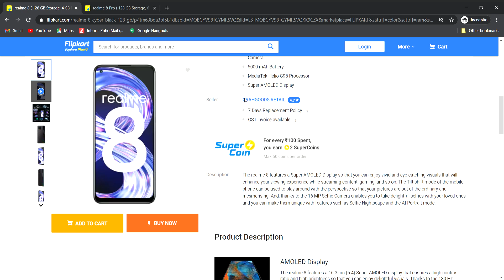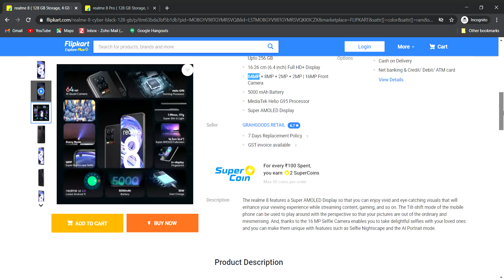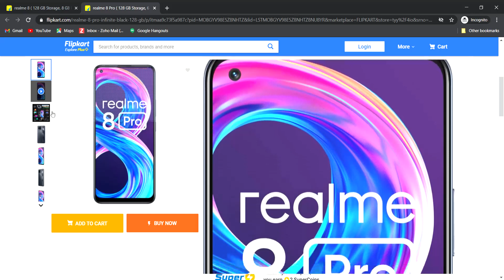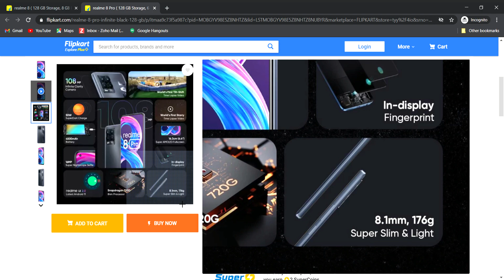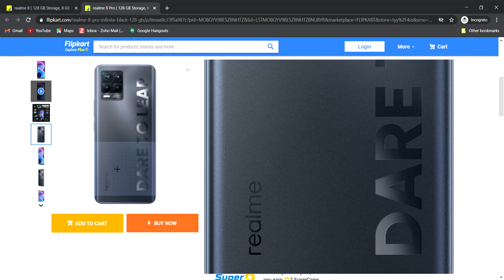Realme 8 and 8 Pro Full details in Telegu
TeluguTech 2.0
Mivi Roam2 5 W Bluetooth Speaker
Infinix Smart HD 2021

Infinix 43X1
Infinix 32X1

POCO X3
POCO X2
POCO C3
POCO M2
POCO M2Pro

Syska SW100 Smartwatch
Molife Sense 300 watch

MI Watch Revolve
HONOR Magic Watch 2

OnePlus 8T 5G
Oneplus 7T PRO
OnePlus Nord 5G
OnePlus 7T
OnePlus 8 Pro
OnePlus 8

Vivo V20 Pro

NoiseFit Smartwatch
NoiseFit Smartwatch

DJI Mavic Mini Drone
Motorola G 5G

Samsung Galaxy S20 FE
OnePlus Buds Z
GoPro HERO9 Black
GoPro HERO9 Black

Micromax IN Note 1
Micromax IN 1b
acer Ryzen 7
acer Ryzen 7
acer i5
Asus ROG L
MSI GF63 Thin
Lenovo i3
Asus VivoBook 14 Ryzen 5
i3 best laptops
i5 best laptops
Gaming Laptops
Redmi 9i (Sea Blue, 64 GB) (4 GB RAM)
Redmi 9i (Nature Green, 128 GB) (4 GB RAM)
Realme 6i (Eclipse Black, 64 GB) (6 GB RAM)
Realme 6i (Eclipse Black, 64 GB) (4 GB RAM)
Realme 7 (Mist Blue, 128 GB) (8 GB RAM)
Realme 7 (Mist Blue, 64 GB) (6 GB RAM)
Realme 7 (Mist White, 64 GB) (6 GB RAM)
Realme 7 (Mist White, 128 GB) (8 GB RAM)

Samsung Galaxy M31s
Samsung Galaxy M31
Samsung Galaxy A51
Realme C12 (Power Silver, 32 GB) (3 GB RAM)
Realme C12 (Power Blue, 32 GB) (3 GB RAM)
Realme C15 (Power Blue, 64 GB) (4 GB RAM)

Realme C15 (Power Silver, 32 GB) (3 GB RAM)

Realme X3
Realme X3 SuperZoom
Realme X2
Realme X2 Pro
Realme Narzo 10A
Realme Narzo 10
Realme 80cm (32 inch)
Realme 108cm (43 inch)

Realme Buds Air Neo Bluetooth Headset

realme Buds Air
realme Buds Wireless Bluetooth Headset

realme Buds Air
realme Buds 2 Wired Headset

realme 10000 mAh Power Bank
Realme 10000 mAh Power Bank (Fast Charging, 30 W)

Flipkart App Install campaign

pTron Days